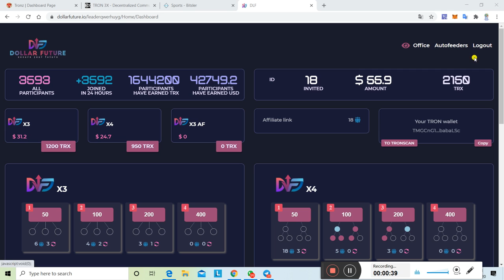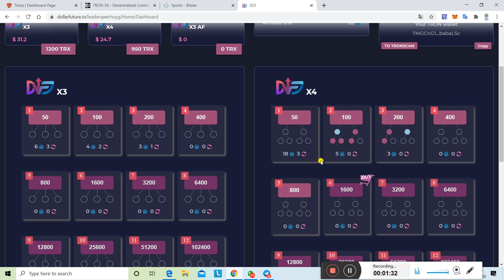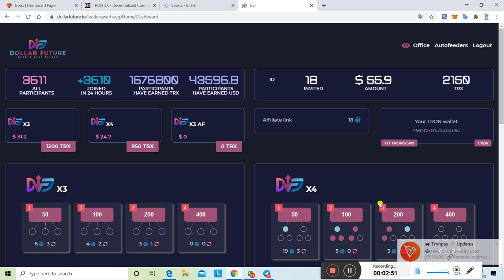Dollar Future X3 Non- Working 1200 Tron Income live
*DOLLAR FUTURE MATRIX*

*WORLD'S FIRST PUBLIC TESTED SYSTEM BEFORE LAUNCH*🔥

*LAUNCHING 15th OCTOBER 2020*
*Launch time 10:00 am (UTC)*

*ENTRY FEE 100 TRX*

*NO NEED REFERAL*

🔹Only 100TRX
🔹Global Spills 💯
🔹Team Spills 💯
🔹Auto Refferals 💯
🔹100 Free Token 🆕
🔹Earn Without Referral 💯
🔹Hot New Concept 💯
🔹Auto Referral Feeder 🆕

Joining link 👇🏼👇🏼

ID... 139

DOLLAR FUTURE OFFICIAL
First Tokenized Smart Contract In Existence 🏃🏃🏃

🔥Dollar Future TRON🔥
🔥 PRE-LAUNCH🔥

🔹Only 100TRX
🔹Global Matrix
🔹Team Matrix
🔹Super Pay Plan
🔹100 Free Token 🆕
🔹Earn Without Referral 💯
🔹Hot New Concept 💯
🔹Auto Referral Feeder 🆕
ht

new join Group..

*The official tronz has launched*
Get ready with 300trx and register with the below link, *register as fast as possible* to get quick *global pools*🥳🥳

Fast Join Top ID

Buy slots as many as possible to get early global pools

All the best leader's 🔥

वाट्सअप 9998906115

 PLEASE JOIN MY ETHEREUM & Tron  SMART CONTRACT GROUP ON TELEGRAM/WHATSAPP ( Get EARLY LINK , New Smart Contract Reviews, Latest updates & more...)

While we make every effort to ensure that we accurately represent all the products and services reviewed on this website and their potential for income, it should be noted that earnings and income statements made by YouTube Channel mlm kumawat  and its advertisers / sponsors are estimates only of what we think you can possibly earn.

There is

🔥 NO GUARANTEE

 🔥that you will make these levels of income and you accept the risk that the earnings and income statements differ by individual. As with any business, your results may vary, and will be based on your individual capacity, business experience, expertise, and level of desire. There are no guarantees concerning the level of success you may experience. The testimonials and examples used are exceptional results, which do not apply to the average purchaser, and are not intended to represent or guarantee that anyone will achieve the same or similar results. Each individual’s success depends on his or her background, dedication, desire and motivation. There is no assurance that examples of past earnings can be duplicated in the future. We cannot guarantee your future results and/or success. There are some unknown risks in business and on the internet that we cannot foresee which could reduce results you experience. We are not responsible for your actions. The use of our information, products and services should be based on your own due diligence and you agree that   YouTube Channel mlm kumawat  and the advertisers / sponsors of this Website/Channel are not liable for any success or failure of your business that is directly or indirectly related to the purchase and use of our information, products and services reviewed or advertised on this Website/Channel.

* Join quickly with
justintron,justintronhindi,
just_in_tron_smart_contract_plan

tronz full plan, tronz business plan, tronz 300 tron plan, tronz global paul plan, tronz review,